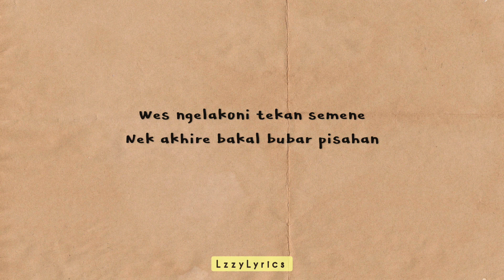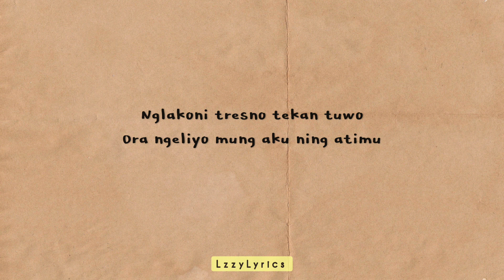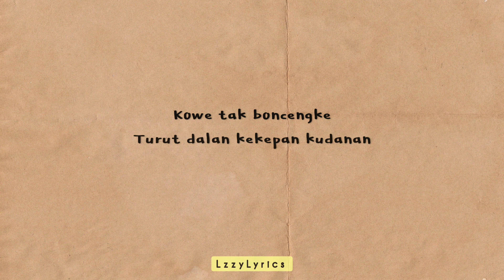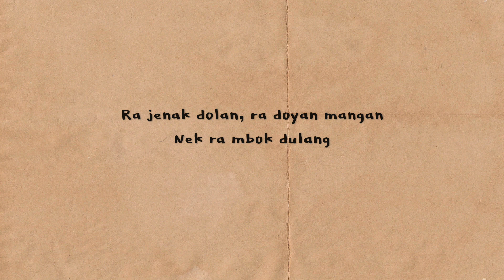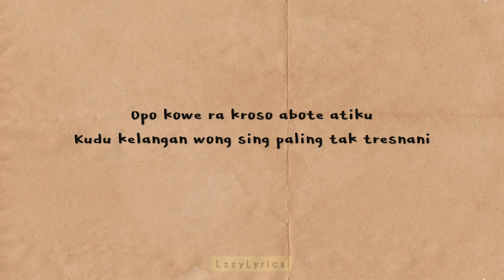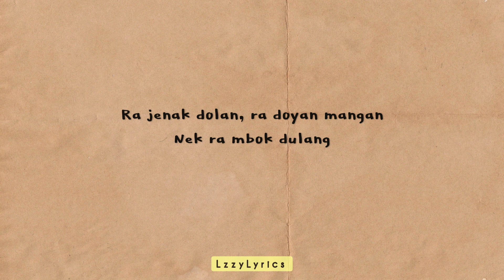LIRIK PINGAL - Ngatmombilung || Cover Happy Asmara